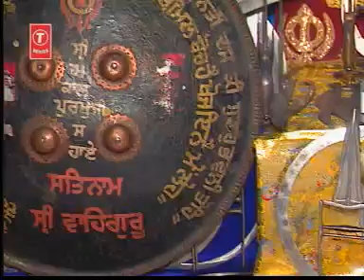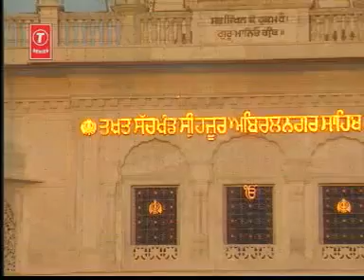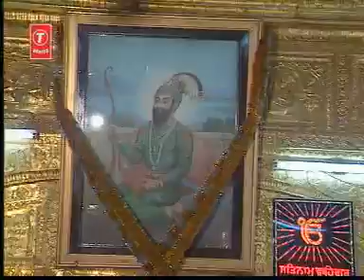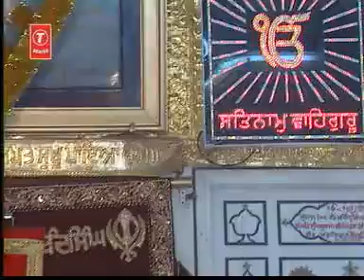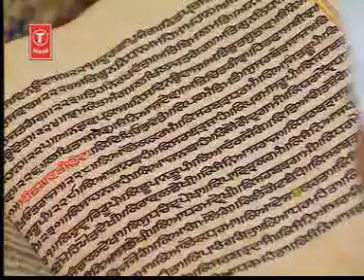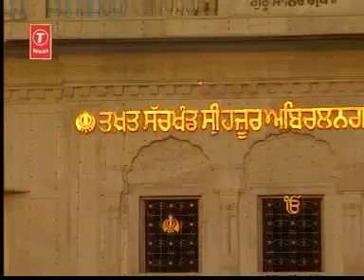SACHKHAND VASEY NIRANKAR • Bhai Harbans Singh Ji (Jagadhari Wale) • Latest Shabad 2022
Bhai Harbans Singh Ji Jagadhri Wale
भाई हरबंस सिंघ जी जगाधरी वाले
ਭਾਈ ਹਰਬੰਸ ਸਿੰਘ ਜੀ ਜਗਾਧਰੀ ਵਾਲੇ

Gurbani Shorts
Gurbani STATUS
Gurbani REELS
Bhai Chamanjit Singh Ji Lal (Delhi)
Gurbani Saakhi
Short Videos
Short Saakhi
Short Katha
Gurbani Status Videos
Gurbani Short Videos
Gurmat Short Videos
Gurmat Saakhi
Short Katha
Motivation Video
Live Katha
Live Kirtan
Amritvela Saakhi
Live Today Amritvela
Live Kirtan Shri Darbar Sahib Amritsar
Live Kirtan Golden Temple
Live Kirtan Sri Hemkunt Sahib
Live Kirtan Sri Bangla Sahib Gurudwara
Live Kirtan Sis Ganj Gurudwara
Live Today Rinku Ji Satsang
Bhai Chaman Lal Katha Kirtan
Kya Nahi Ghar Tere
WAHEGURU SIMRAN
MERE SAHIBA,
Baba Nanak Dukhiya De Naath Ve,
Shukar Kara Mere Daata,
Mere Pyare Satguru Ji SAB Thaa Sahai Hona Ji,
GNN PUNJABI LIVE,
BHAI CHAMANJIT SINGH JI LAL LIVE
BHAI CHAMANJIT SINGH JI LAL SIS GANJ LIVE,
BHAI CHAMANJIT SINGH JI LAL BANGLA SAHIB LIVE,
13 AKHAND PAATH AHMEDABAD,
Bhagat Bodharam Darbar Bhai Chamanjit Singh Ji Lal,
Bhai chiman lal singh
bhai chaman lal singh
bhai chimanJit singh
BHAI CHAMANJIT SINGH JI LAL SHABAD
Amritvela Trust Live,
Rinku Veer Ji Bombay Wale Amritvela,
Japji Sahib Katha Chaliya 2020
Japji Sahib Katha Chaliya 2021
Summer Chaliya 2022
Summer Chaliya 2021
CHALIYA 2022
amritvela chaliya 2021 live today,
Rinku Veer Ji Bombay Wale,
amritvela trust live,
amritvela trust live today,
rinku Veer Ji Status,
rinku veer Ji,
rinku Veer Ji Amritvela,
Rinku Veer Ji Katha,
rinku veer ji sakhi,
rinku Veer Ji Kirtan,
rinku Veer Ji Shabad,
rinku veer ji satsang,
Rinku Veer Ji Bombay wale Live,
rinku Veer Ji Bombay Wale Bhajan,
rinku Veer Ji Bombay wale Kirtan,
rinku Veer Ji Bombay wale Katha,
rinku Ji live,
rinku ji bhajan,
rinku ji katha,
rinku ji kirtan,
swaansa di mala naal
rakkhi charna de kol
jind meriye mitti
paap na kar bandeya
Mere Sahiba
Baba Mehar Kar
Mai sab Da Hoke Dekh Leya
Aesi Daya Karo MAHARAJ Naam Na Visrey
Bhai Chamanjit Singh Ji Lal Katha,
Rinku Veer Ji Bombay Wale Reels,